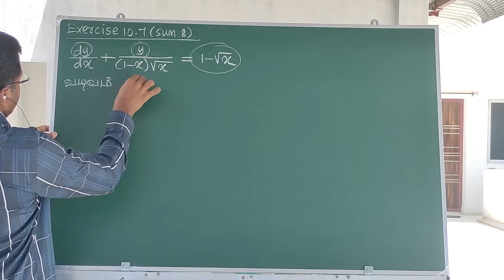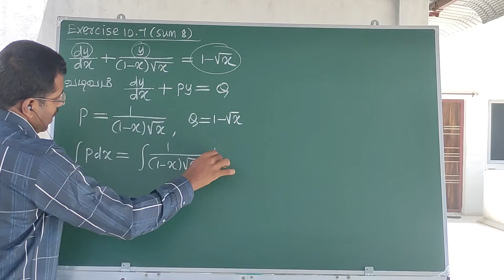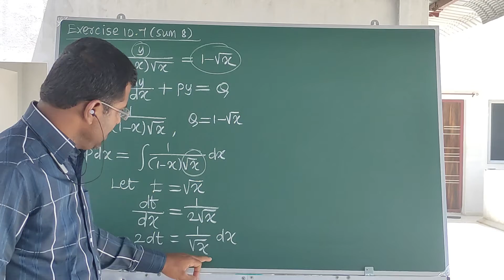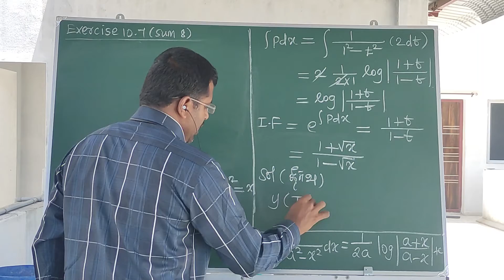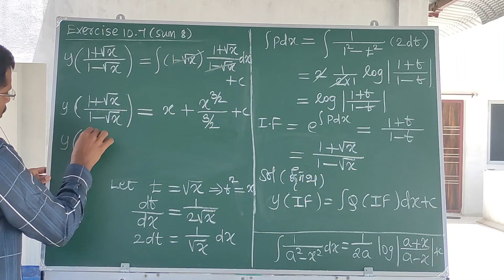Ex 10.7 Sum 8/ Class 12 Mathematics/TN Stateboard/Chapter 10/Ordinary Differential Equations/Part 26